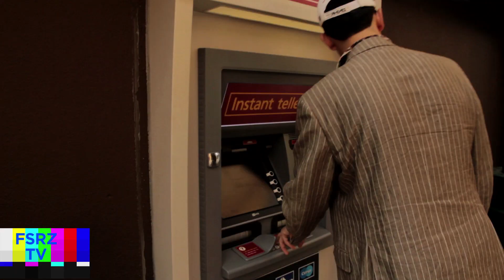Accept it, and move on.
The new Fake Shark Real Zombie - Single GIRLS now available.